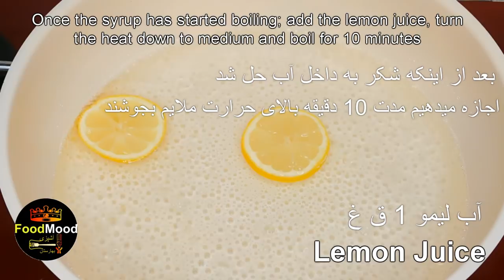Afghani Khajoor Recipe - Thank you for 1000 SUBS // طرز تهیه خجور/ روغن جوشی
You will not be disappointed, we have many more authentic homemade recipes to show you. Recipes that have been part of many cultures for 1000s of years 🙏

In todays video you will see how khajoor is prepared.
The batter is flattened out on an anti slip pastry preparation mat, a colander and a grater to give it funky patterns and then immersed into a syrup to finish it off.

Enjoy the video.X

INGREDIENTS:

Flour – 2cups
Eggs – 2
Yeast – ½ Tbsp
Syrup Ingredients:
Decoration:
Pistachios
Coconut Flakes

PREPARATION
1. In a bowl sift the flour, baking powder and semolina. Mix that with a spoon and create a crater shape in the middle to pour in the lukewarm milk and dry activated yeast. Cover the bowl and let this rest for 7 minutes to let the yeast activate.
2. Once the 7 minutes have gone by take-off the lid and sprinkle in the sugar, pour in the oil and whisk the eggs in. Knead this until you get a dough ball and let this rest for 30 minutes.
3. As the dough is resting you can start making the syrup. On high flame pour the water and sugar in and once that has started boiling place in the lemon and cover the pan. Bring the heat down to a medium flame and let that boil for 10 minutes.
4. Now that the dough is ready after the 30 minutes you can started rolling them in to golf call shapes and then design them as shown in the video. You can use anything you have at home to imprint a pattern and then roll it up.
5. Place the pan on a high flame and heat up the oil. When the oil is heated up turn down the flame very LOW! Fry the biscuits for 5-7 minutes and then take them out to put them in the syrup for 1 minutes to soak it up. Top it off with pistachios or coconut flakes.
6. ENJOY.